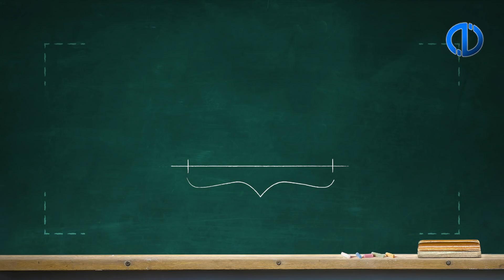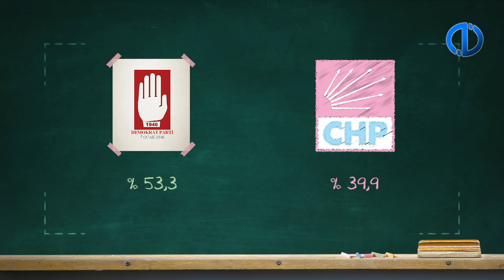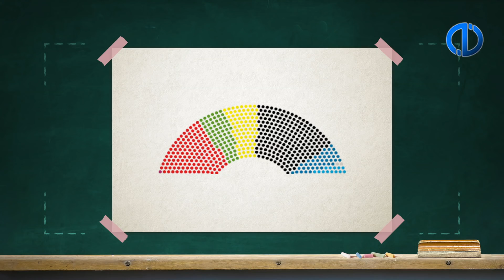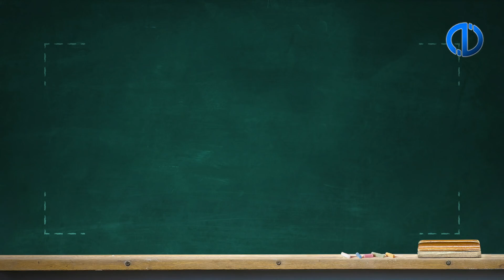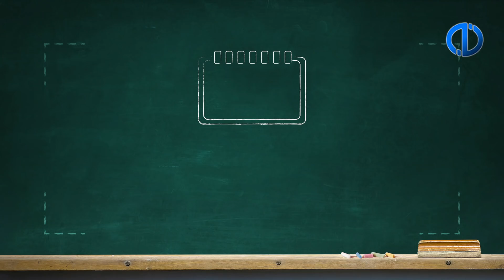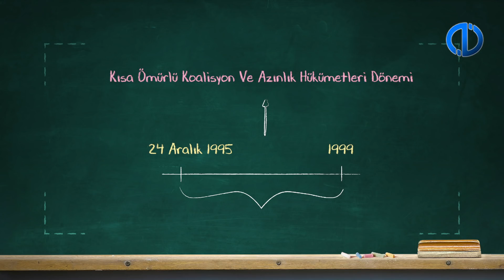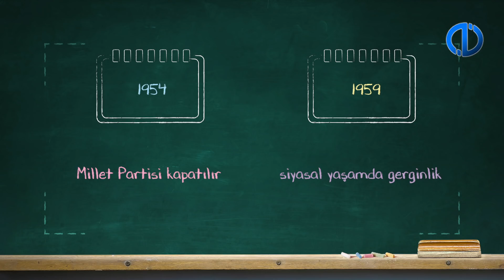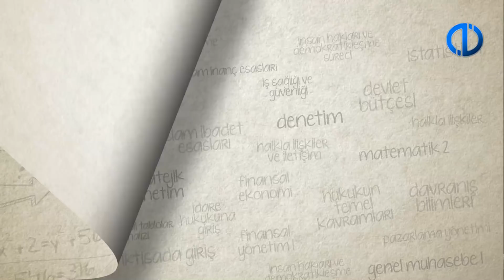TÜRK SİYASAL HAYATI - Ünite 3 Konu Anlatımı 1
Çok partili hayata geçiş dönemini ve Demokrat Parti iktidarı (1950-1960) dönemindeki siyasi gelişmeleri açıklayabileceksiniz.
27 Mayıs askerî yönetim döneminin (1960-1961) önemli olaylarını ve sivil yönetime geçiş sürecini özetleyebileceksiniz.
İki darbe arası (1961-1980) dönemde Türk siyasi hayatındaki gelişmeleri ifade edebileceksiniz.
1980 yılından günümüze kadar olan siyasi olayları açıklayabilecek bilgi ve becerilere sahip olacaksınız.